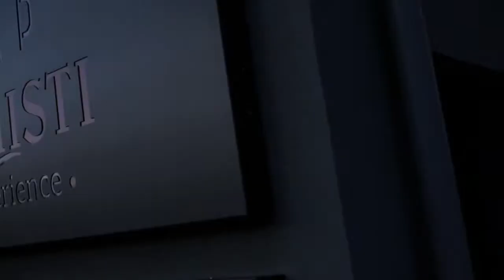'I signori dei Baskérs': Cristhofer Gardelli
Il presidente della compagine di Forlimpopoli percorre passo per passo la storia del club. Dalle prime gesta fino al traguardo della serie C Silver.